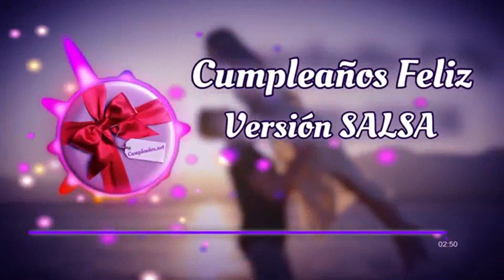CUMPLEAÑOS FELIZ 💃🏽 🎵 Canción sin Copyright ✔️ ¡Felicitación con SABOR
Encuentrala en la bibilioteca de audio de youtube, la encontraras en el creator studio como:

Título: Happy Birthday Mambo   -     Artista: E's Jammy Jams

Que se acuerden de ti en tu cumpleaños a veces es mas importante que un millón de regalos.

⭐ y COMENTA si te ha gustado o tienes alguna sugerencia.